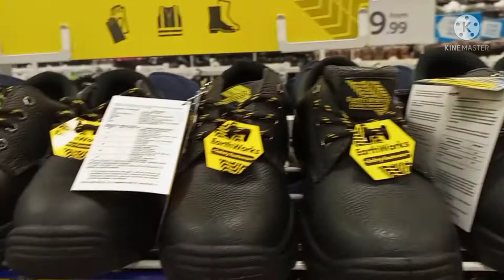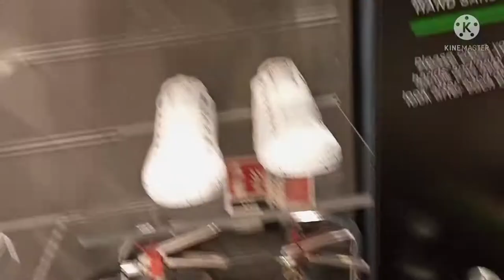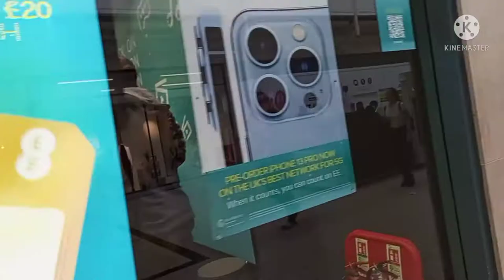The Mall Luton .. let's buy safety shoes#ukstudent